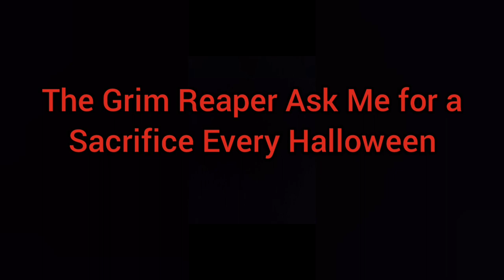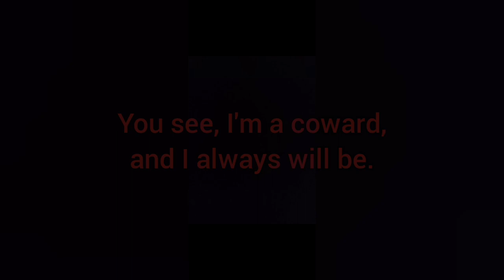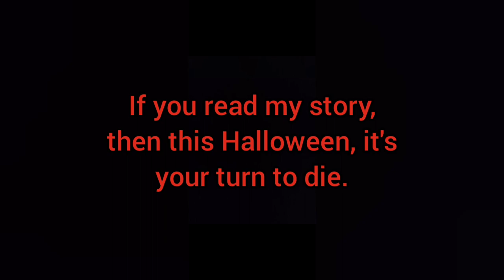The Grim Reaper Ask Me for a Sacrifice Every Halloween. This Year, It's My Turn to Die.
Author:
HorrorJunkie123